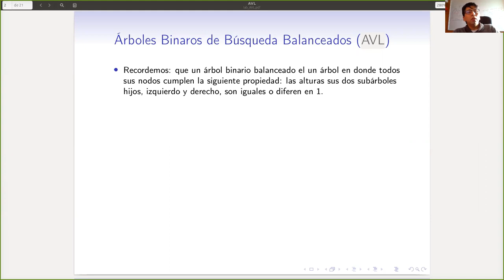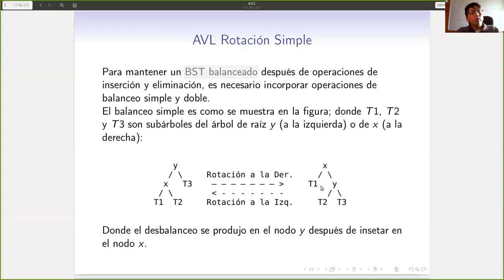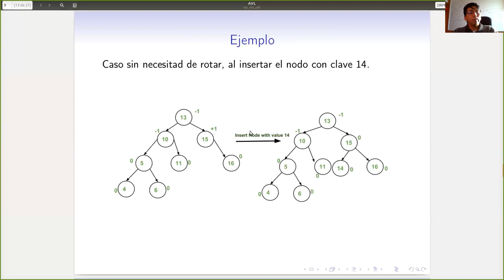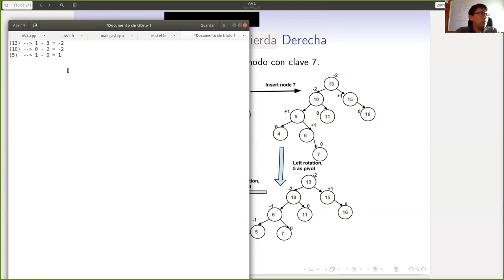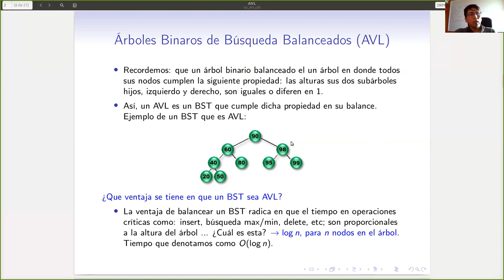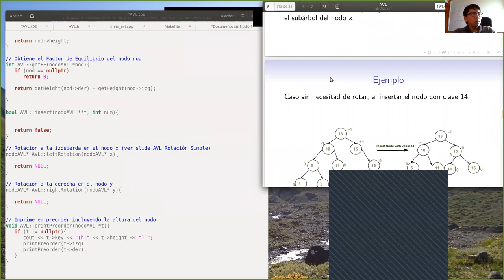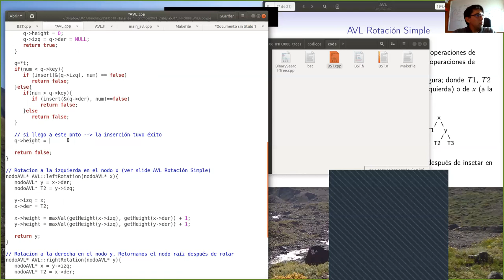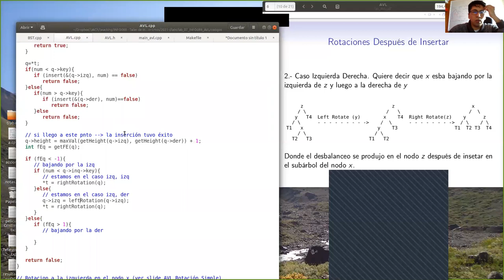Clase Junio 18 - Árboles AVL